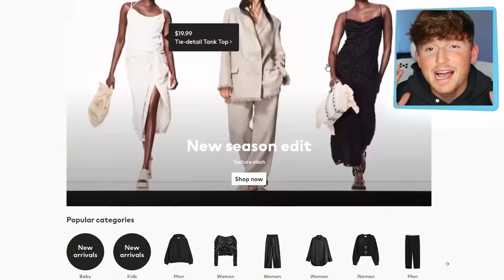Do NOT Go Down These Stairs.. (FULL GAME)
Karma is an app and extension that helps you save money on your online shopping with flexible payments, cash back price drop alerts and coupons, it helps you shop smarter and save time and money automatically!